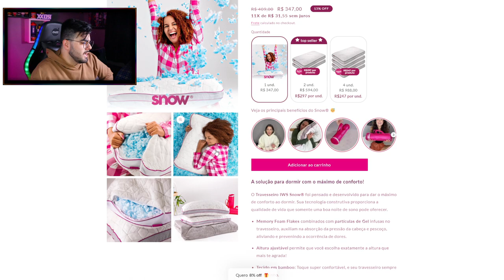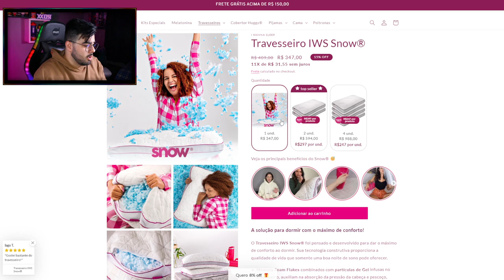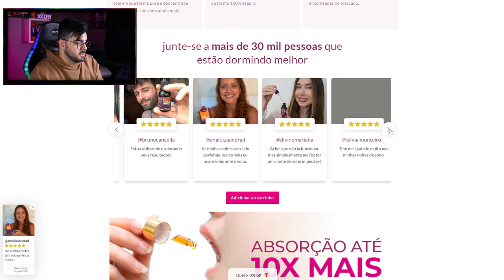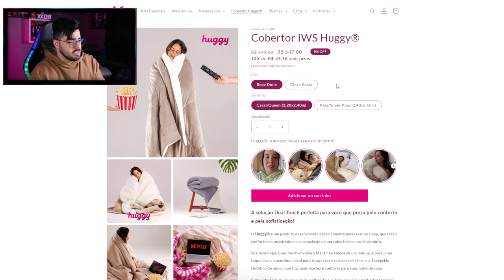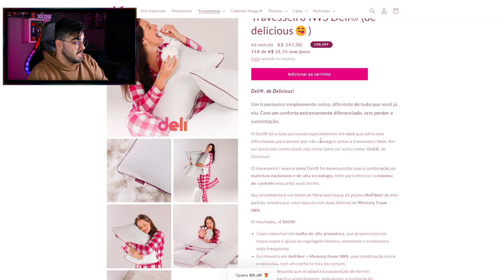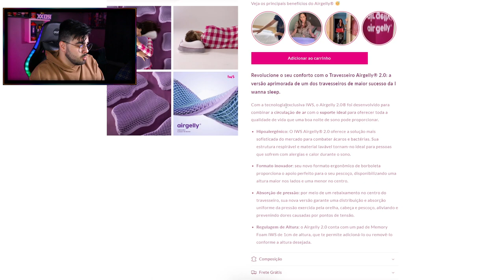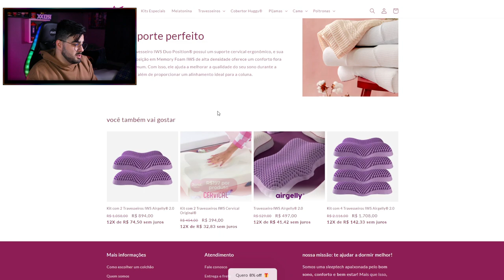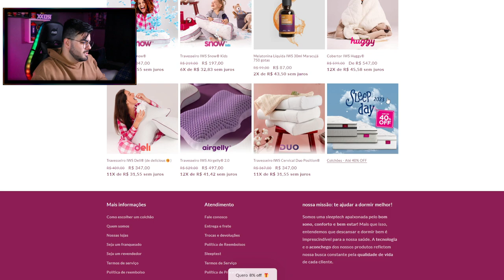SLEEP DAY 2023 | MEGA PROMOÇÃO IWS | ‹ Rafa Nunes ›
💤COMPRE NA I WANNA SLEEP💤